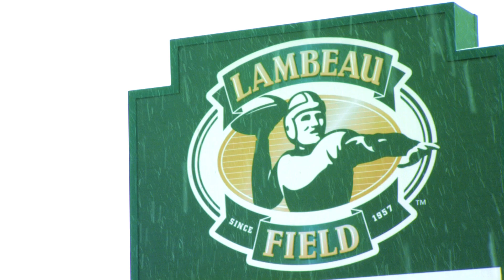2017 Wisconsin Budget Address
Governor Walker will present the 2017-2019 Executive Budget to taxpayers and legislators on Wednesday, February 8 at 4 p.m.